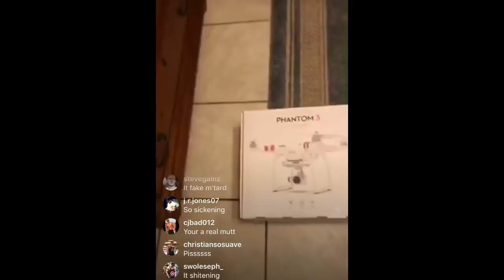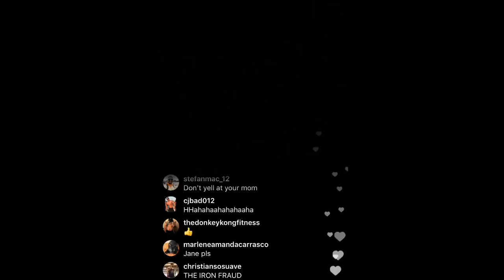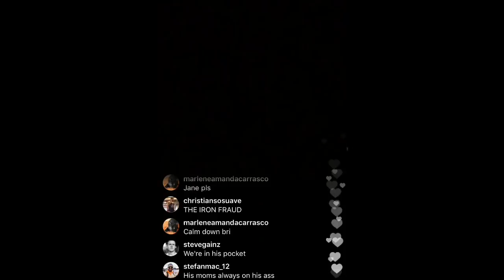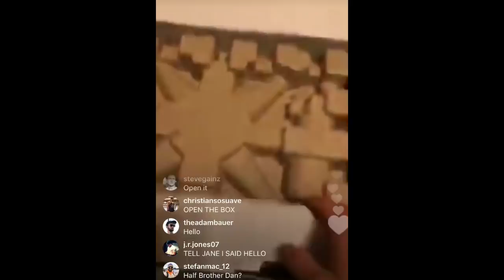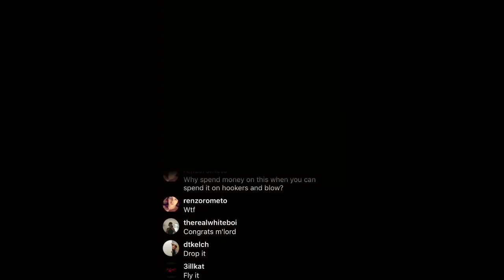DRM Ig Livestream: Jasons drone comes In the mail “Read’em & Weap”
Jason’s  drone finally arrives from Hong Kong. Sickening drone ments ahead. Place your bets on how long it will take him to crash it.